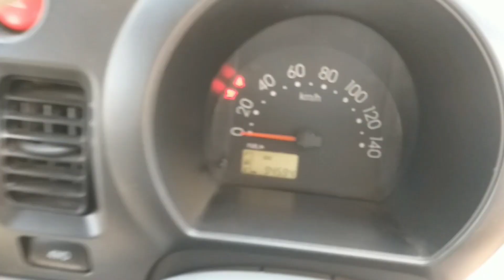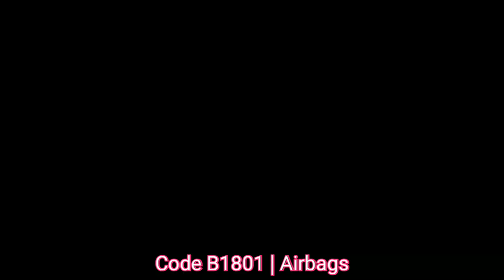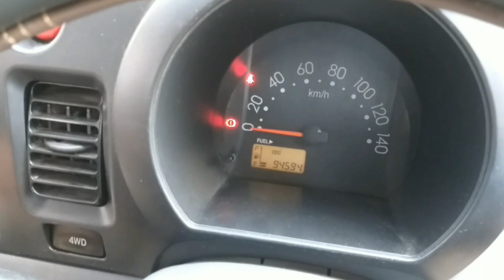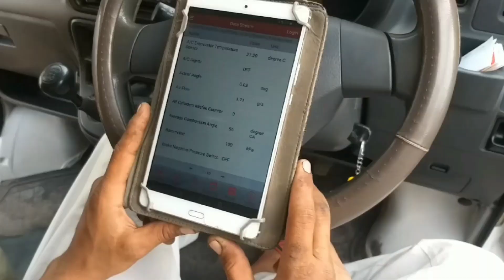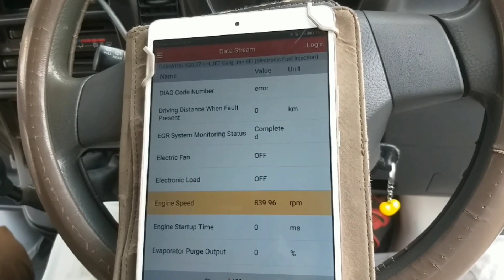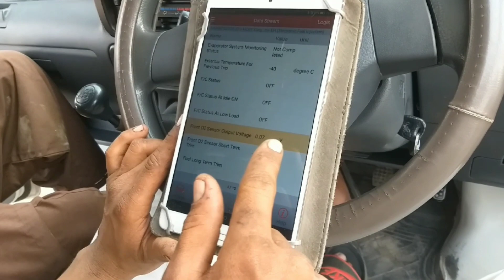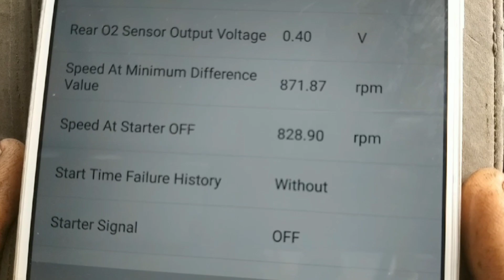Vehicle injury lawyer | Code B1801| RPM | Airbag lith problem | Daihatsu hijet cargo,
Sukhera motors,

Vehicle injury lawyer,
Code B1801,
B1801,
Airbag lith problem,
Daihatsu hijet cargo,

How do I fix my airbag light?
What can cause the airbag light to come on?
Is it OK to drive with airbag light on?
How much does it cost to fix airbag light on?
is it safe to drive with airbag light on
why is my airbag light on